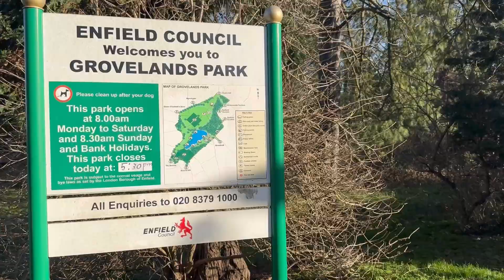Grovelands park Tour with My cousin’s | UK.dayinmylifevlog ❤️walkwithtuba